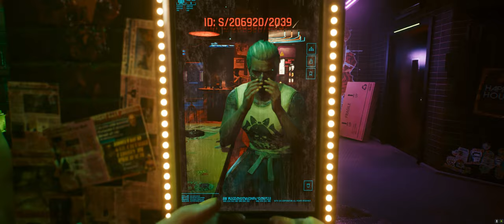CYBERPUNK2077 GAME SERIES EP01 - INTRO & TUTORIAL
Full game play experience of Cyberpunk 2077. Graphics all Ultra, 3840 x 1600, 12:5 Widescreen resolution. In this episode:

Episode 1 - Main Story
00:00 - 00:59 CHARACTER CREATION
01:00 - 02:50 STAT DISTRIBUTION
02:51 - 24:56 THE STREETKID
24:57 - 41:51 PRACTICE MAKES PERFECT